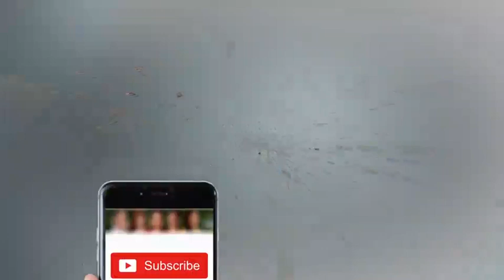G For Gharida - 17 February 2018 | Aaj News